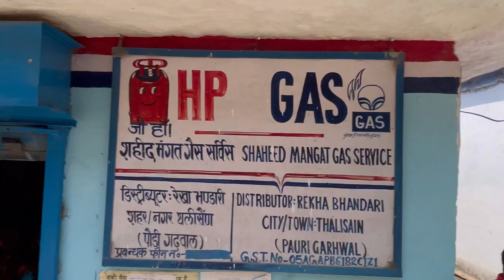Amazing थलीसैण वाले 😍🥰😬 Thailisain Degree College &market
Hello Everyone

Thalisain Uttarakhand is a beautiful destination in India with its lush valleys and snow-capped mountains. See the breathtaking views of this beautiful place in this video by minaxi rawat vlogs. It is situated in state uttarakhand it is town and tehsil of pauri garhwal district.
it is situated on a gentle slope above the right bank of Nayaar river.

Places shown in this video -
Thalisain market
Thalisain adarh intermediate school
Thalisain Degree college
Thalisain  post office
Thalisain HP gas office
Local market, restaurant, street shop, area and people

Love you and god bless you all.